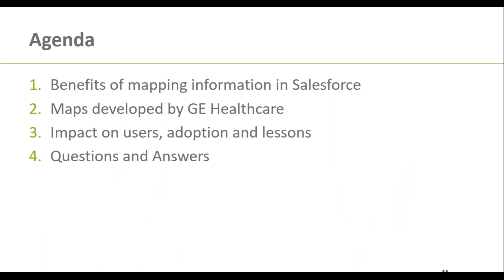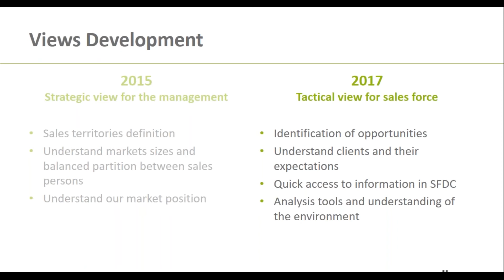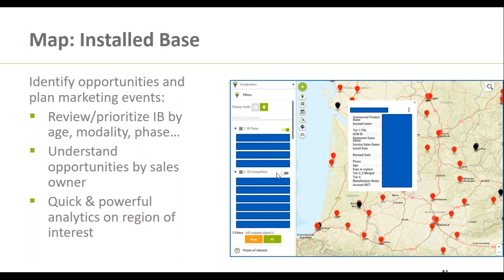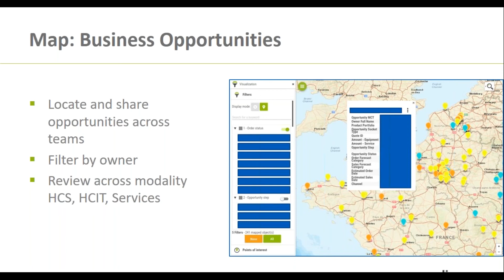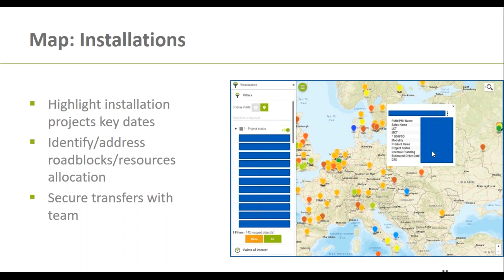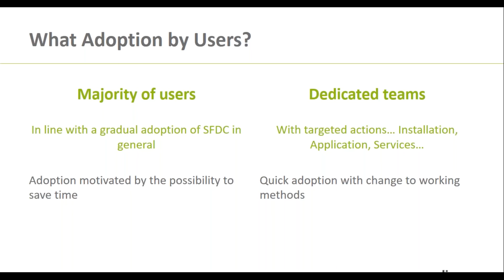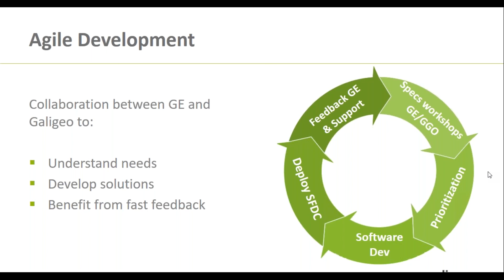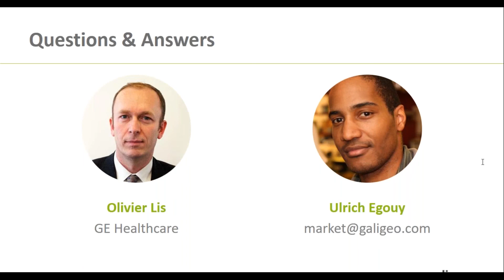How maps improve the business value of your CRM: GE Healthcare Testimonial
Olivier Lis, Commercial Excellence Europe, GE Healthcare shares his experience on how to use maps in Salesforce to improve business performance.

- Develop new strategic views on your business opportunities
- Help your sales teams better prospect with geolocalized data
- Use mapping in CRM to facilitate collaboration between teams